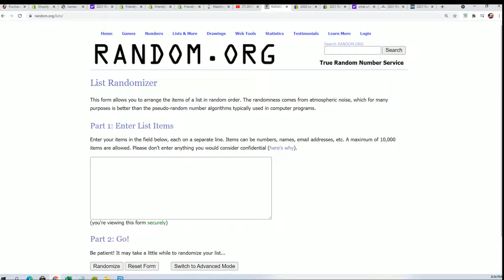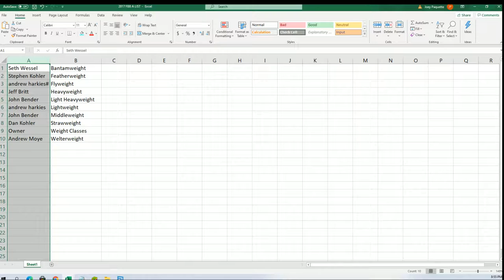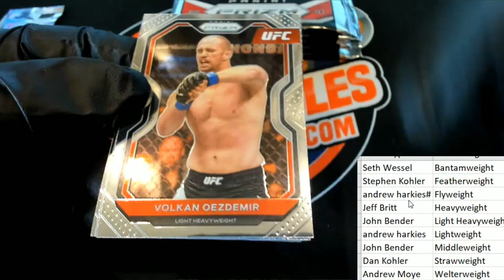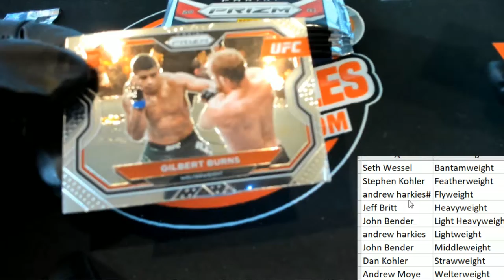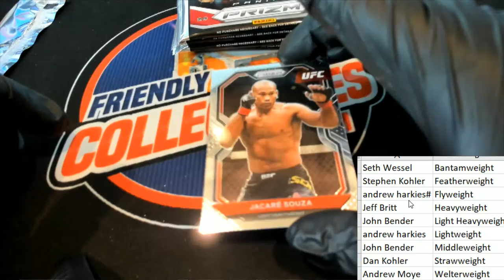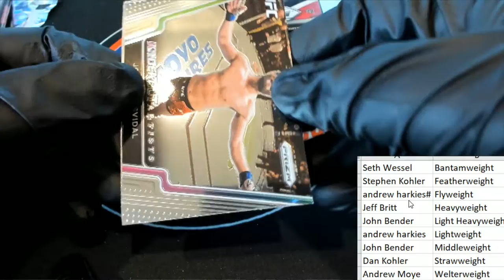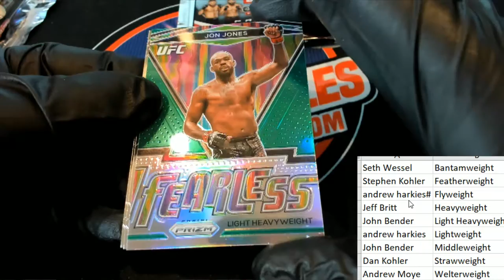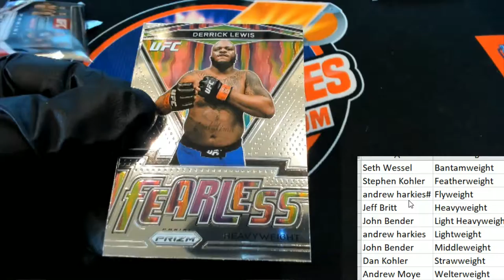2021 PANINI PRIZM UFC BLASTER BOX ID 21PRIZMUFCBL123